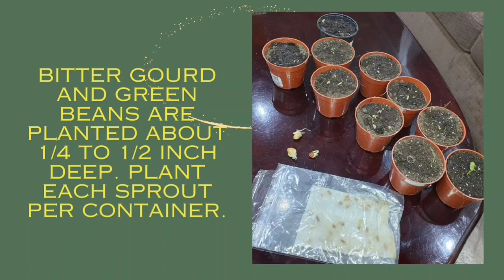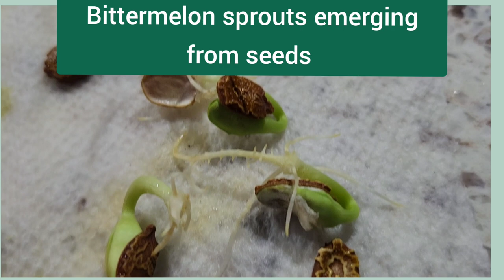How to Germinate Bitter Melon and Green beans seeds faster?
In this video, I'll share you how to germinating bitter melon seeds and green beans indoors. I will guide you through the step-by step process.
Choose the good seeds of bitter melon and green beans to germinate.
Soaking the seeds: Place your seeds in a small container or glass of room temperature water. Allow them to soak for about 24 hours.  this can help soften the seed coat and start the germination process.
Prepare the Paper Towel: Take a damp paper towel and wring out any excess water so that it's moist but not dripping wet. Lay it flat on a clean surface.
Place seeds on paper towel:  Spread out the soaked seeds evenly across the damp paper
Towel. leaving some space between them.
Wrap in a plastic zip-log bag: Carefully fold the paper towel with the seeds inside and place it into a zip-log plastic bag.  Seal the bag, leaving a small amount of air inside to provide some humidity.
Choose a warm location: Find a warm spot for the seeds to germinate. Top of the heat ventilation or top of the fridge can be a good option as it often provides a slightly warmer environment due to the heat emitted from the appliance.
Check moisture: Periodically check the paper towel to make sure it remains moist but not overly wet. If it starts to dry out, you can carefully add a bit of water to the paper towel without disturbing the seeds too much.
Monitor for Germination:  Depending on the type of seeds, germination can take 4-5 days.  Once seeds start to see sprouts emerging from the seeds, carefully transfer them to pots with good potting soil.
Transplanting:  When the seedling have developed a few sets of true leaves, they are ready to be transplanted into individual pots or the garden if the outdoor conditions are suitable.